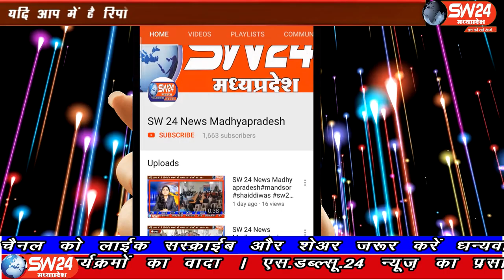SW 24 News Madhyapradesh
सिवनी और छिन्दवाड़ा जिले के इंजीनियरों ने मध्यप्रदेश डिप्लोमा इंजीनियर्स एसोसिएशन संघ के तत्वाधान में सिवनी पहुँचकर कई सालों से लंबित पड़ी तीन मांगो को लेकर नायब तहसीलदार को मध्यप्रदेश के मुख्यमंत्री और मुख्य सचिव मध्यप्रदेश शासन के नाम ज्ञापन सोपा गया। सिवनी से महफूज अंसारी की रिपोर्ट